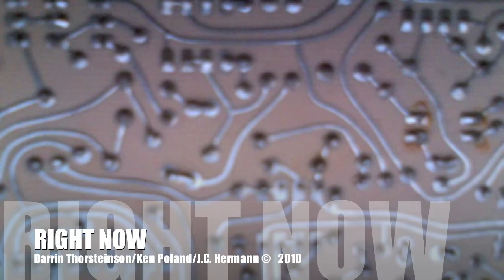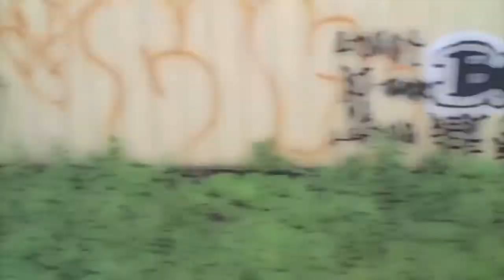Econoroller/Ken Poland/J.C. Herman "Right Now" Parapedal Chicago Iron Parachute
An original song of mine featuring the drumming expertise of Ken Poland, and the plank-spankin' thumpy goodness of J.C. Hermann on the bass guitar. Another one of our long-distance recording projects done by sending mp3's to each other via emails. I used the Electro-Harmonix "voice box" to get the "room full of female backup singers" sound. It really worked good. I used the beefy Chicago Iron "Parachute" pedal for the dramatic wah-wah at the beginning and also on the lead. I used the old '52 Sherwood lap steel on the lead as well. The "Korean Drummer" is featured in the video coz , well. it just had to be done!!! His band has already hit the big time, so I hope they won't sue me or something :)

And sorry for using the Sly & the Family Stone-style
outro/ending but I couldn't resist... :)